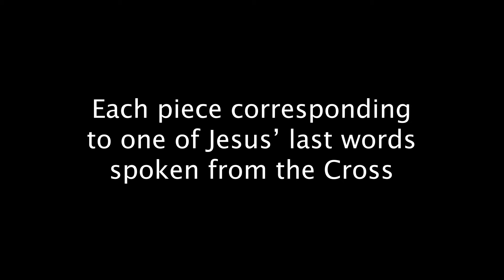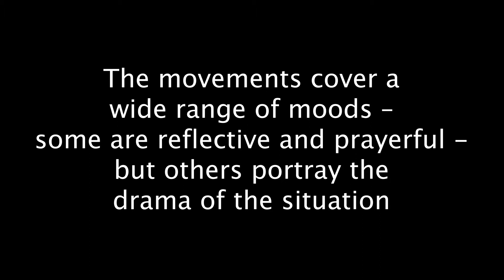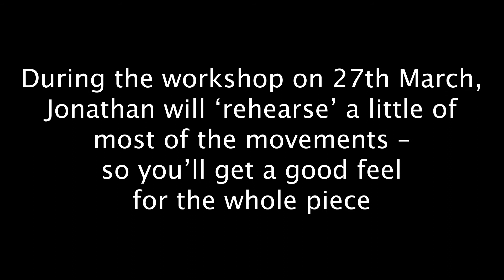Upcoming workshop for "The Seven Last Words from the Cross" by Jonathan Rathbone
FREE WORKSHOP on Saturday 27th March 2021 - 2:30-3:30pm (UK)
To register for a place at the workshop (which will be on zoom)